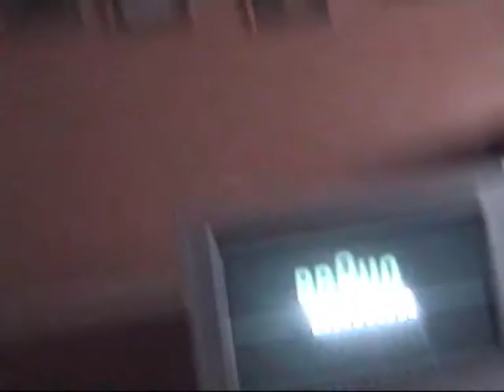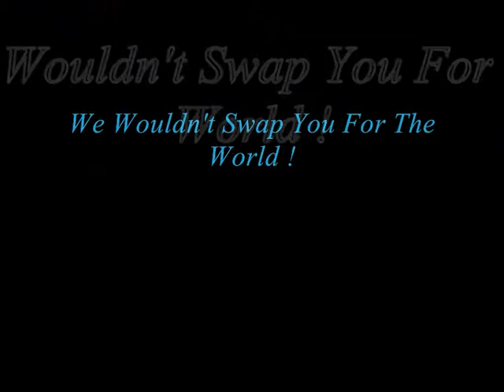Staffordshire Bull Terrier Puppy - Sandy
A Short Film On Sandy Our Staffordshire Bull Terrier Puppy, Hope You Like It.